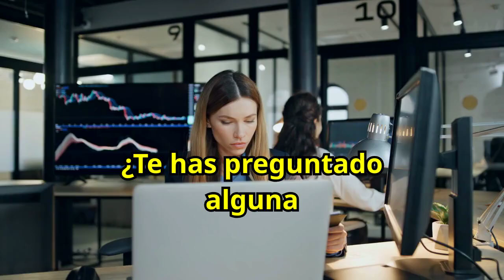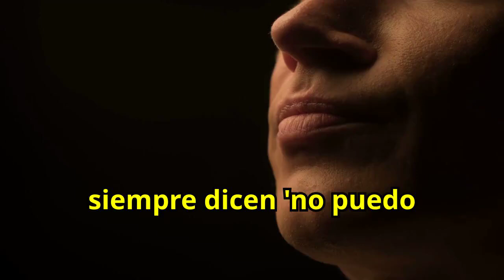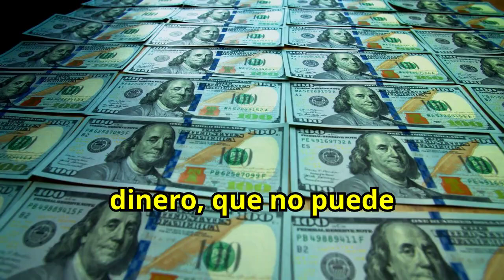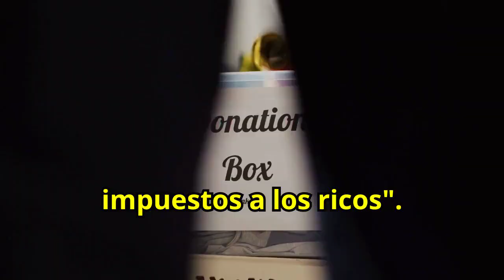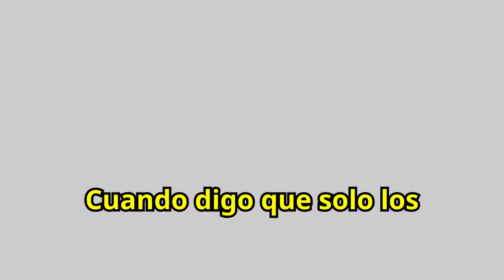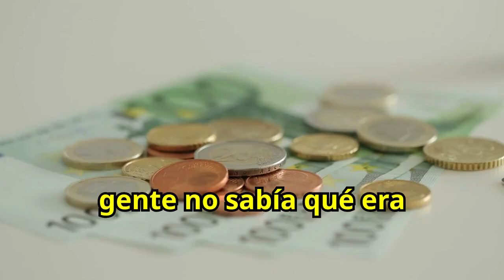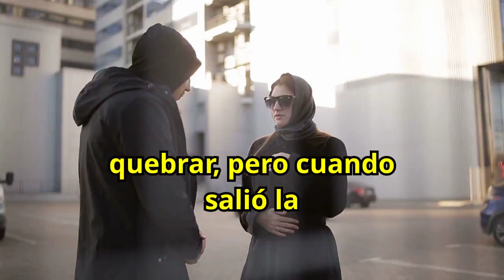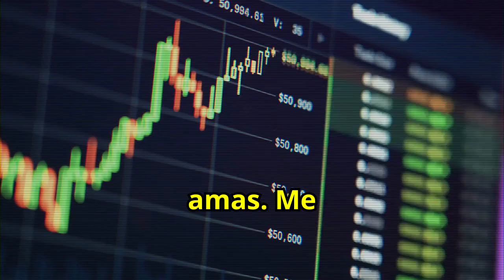El SECRETO PARA GANAR DINERO SIN TENER DINERO - ROBERT KIYOSAKI 🤑🤑💲💲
¿Quieres saber cómo ganar dinero sin tener dinero? Descubre el secreto que Robert Kiyosaki revela sobre cómo comenzar a generar ingresos sin capital inicial. Aprende las estrategias clave para invertir, aprovechar oportunidades y construir riqueza desde cero. No te pierdas esta valiosa guía para transformar tu situación financiera y alcanzar el éxito económico, incluso sin dinero para empezar. ¡Aplica los secretos de Kiyosaki y empieza a ganar dinero hoy mismo!

1)This video has no negative impact on the original works (It would actually be positive for them)
2)This video is also for teaching purposes.
3)It is not transformative in nature.
4)I only used bits and pieces of videos to get the point across where necessary.